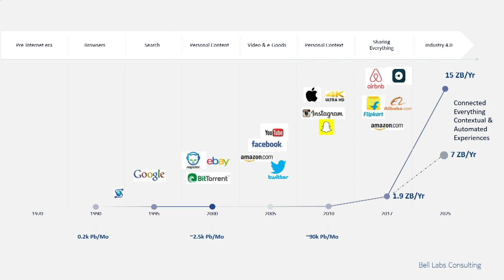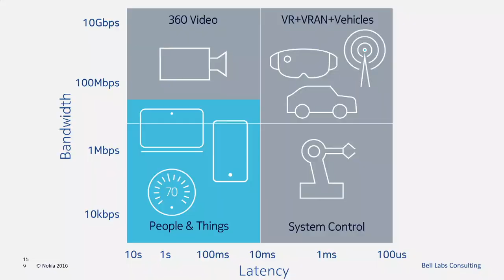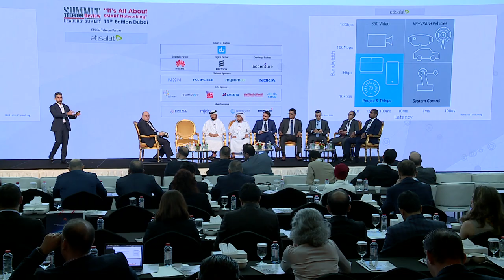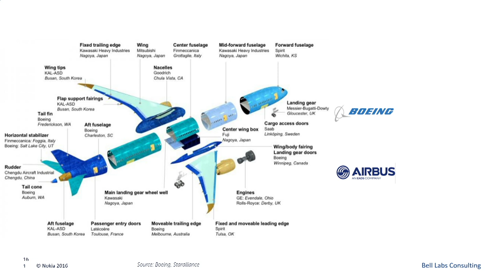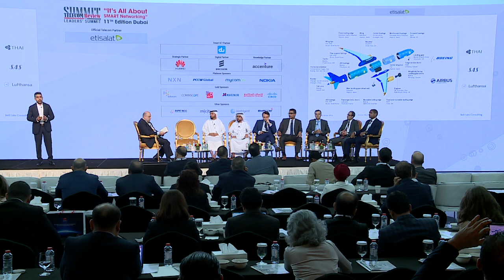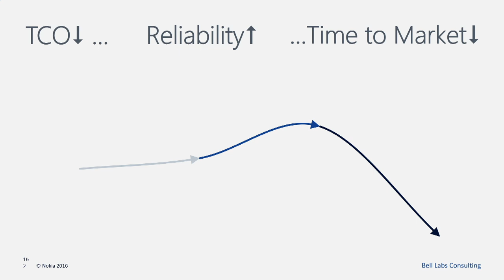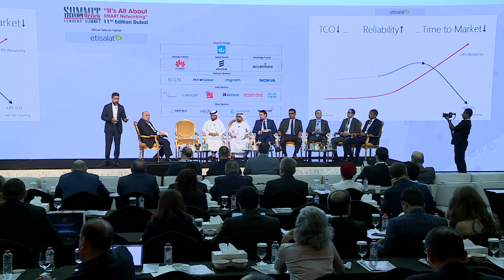09 5G Recalculating routes for neweconomic value